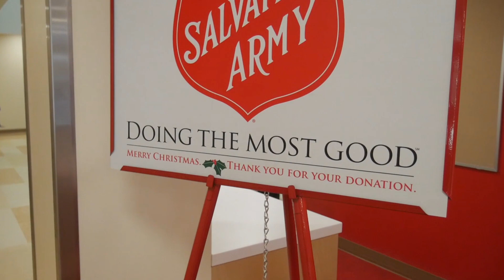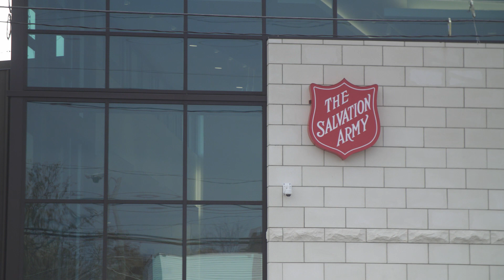CDA - Salvation Army New Markets Tax Credit Project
Cleveland Development Advisors combined used a NMTC allocation to help the Salvation Army build/rehab four centers in Northeast Ohio that serve over 5,700 distinct individuals monthly.